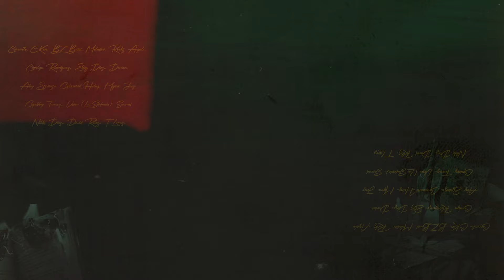Melodico - No Te Merezco (Audio) ft. C-Kan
From the album "Para Ustedes". Out now!